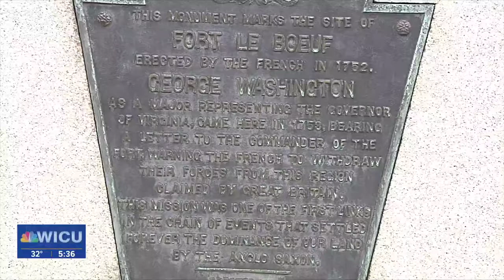Community Gem: Fort LeBoeuf Historical Society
George Washington played a key role in Waterford's history, and the Fort LeBoeuf Historical Society plans to renovate Washington Park.